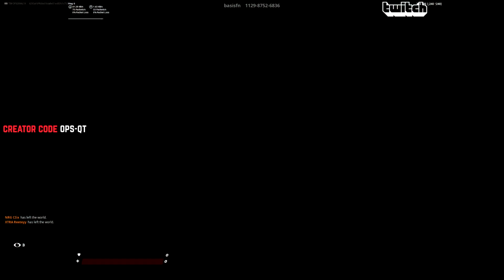Khanada VS Clix! The Most STACKED First Round! (BFC $3,000)